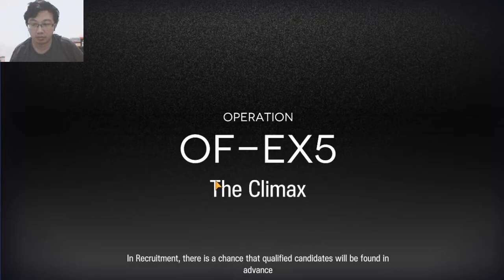OF-EX5 Challenge Mode High Cost Squad - Arknights Indonesia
Cara untuk menyelesaikan stage OF-EX5 Challenge Mode menggunakan Operator dengan Deployment Cost Tinggi